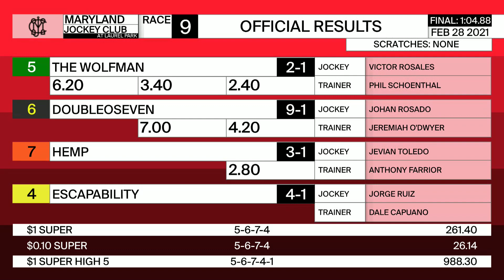Laurel Park 2 28 2021 Race 9